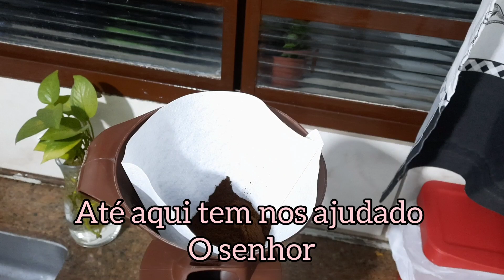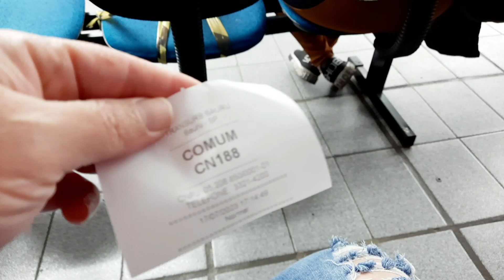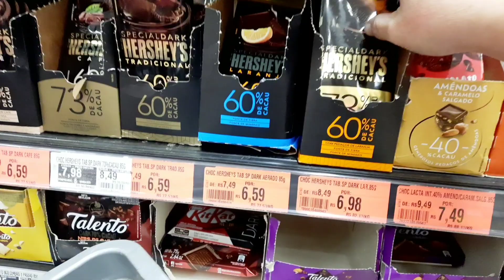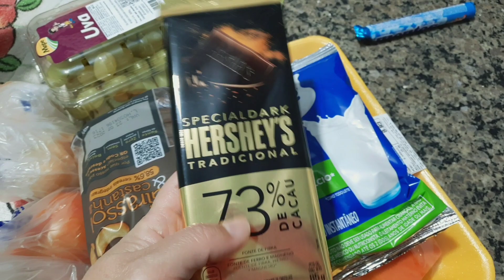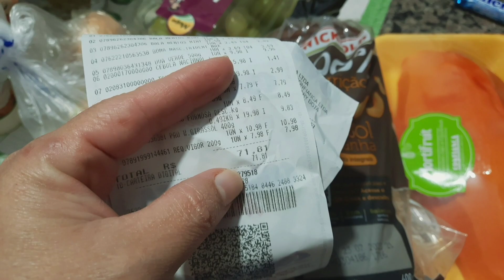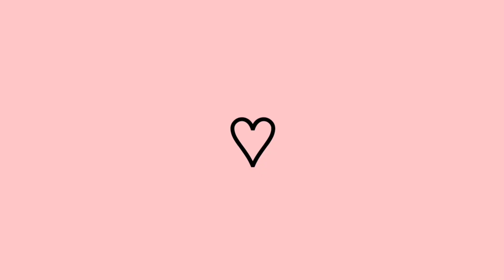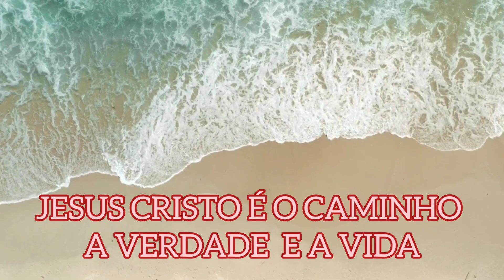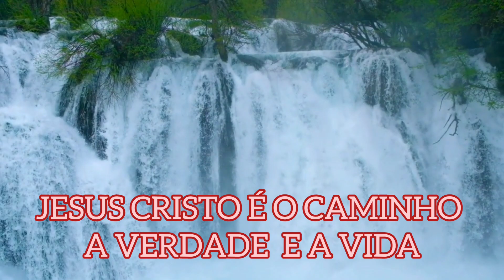🔴DIÁRIO DA DIETA-VENCENDO UM DIA DE CADA VEZ! COMPRINHAS PARA DIETA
DIÁRIO DA DIETA- VIVENDO UM DIA DE CADA VEZ! COMPRINHAS PARA A DIETA

lowcarb

DIÁRIO DA DIETA-VOLTANDO PRO FOCO-E ISSO O QUE A MÁ ALIMENTAÇÃO CAUSA NO NOSSO CORPOOBRIGADA POR TER ASSITIDO😘💖

NÃO SE ESQUECE DE...

perdi muito peso com a lowcarb-o que comi em 7 dias com a lowcarb-desafio lowcarb-quantos quilos eu perdi em 1 semana-chocada-obesidade-plastica-cirurgia reparadora-lipo-silicone-prtose-obesidade-desafio novo-desafios-desafios para emagrecer-dieta lowcarb-jejum-perdi quantos kg em 15 dias-15 dias de dieta-diario da dieta-dieta-alimentacao-rotina-vida saudavel lowcarb-desafio para secar-secar rapido-perder-emagreca rápido-emagrecendo-emagrece-dicas para emagrecer-dicas de alimentacao-peso-emagrecer-emagrecendo-emagrece-dieta cetogenica-musculação-jump-reeducacao alimentar-dietw-sem restrição sem passar fome-dieta do ovo-dieta eficaz-nova ALIMENTAÇÃO- secar-Barriga tanquinho-barriga seca-seca você-exercícios-exercícios em casa-corrida-dieta-ovo-como emagrecer-como fazer dieta-como perder peso-peso-gordura-magra-compulsao alimentar-compulsão-dieta líquida-bariatrica-lowcarb-emagrecimento-alimentacao-comida saudavel-marmitas fitnes-marmitas saudável-como fazer comida-como perder barriga-como perder peso-emagrecendo-emagrecer-dieta-cafe da mamha-almoco-jantar-comida caseira-comida gostosa-bolo lowcarb-pão lowcarb-comida lowcarb